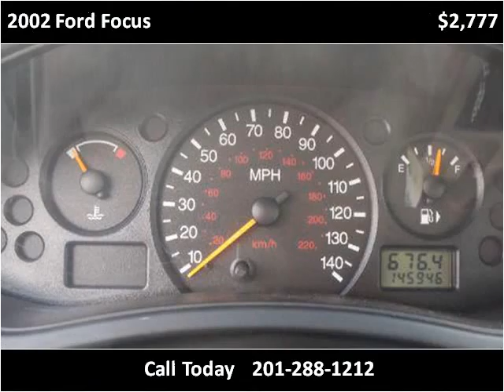2002 Ford Focus Used Cars Hasbrouck NJ